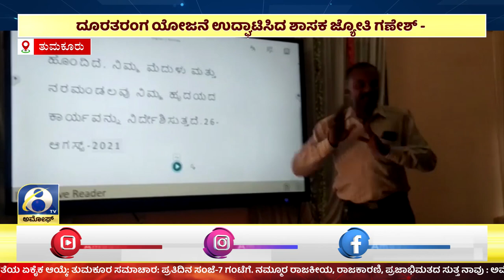ಅಮೋಘ್ ನ್ಯೂಸ್ @ 8PM 24-03-2023 | AMOGGH TV